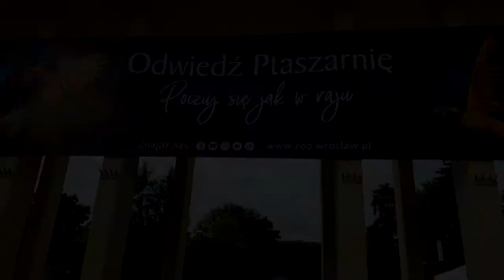Odc. 31 - Z kamerą wśród Zwierząt... Wrocław